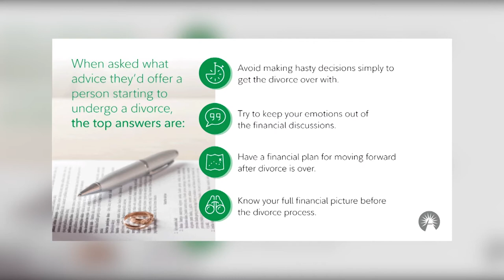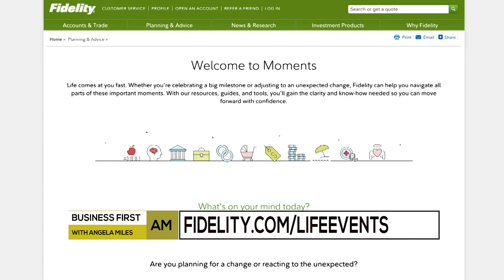TIPS FOR RECOVERING FINANCIALLY AFTER DIVORCE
Meredith Stoddard from Fidelity Investments has the data and tips to help you recover financially after a divorce.